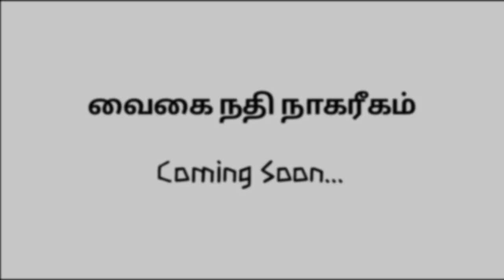Marappasu | Thi. Janakiraman | Pesum Puthagam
மரப்பசு

பதிப்பு - 39

அம்மணி என்றொருத்தி
குழந்தை அகவை தொடங்கி பதின்பருவ நீடிக்கும் வரையில்

தன் தேடலைத் துவங்க திசை தேடித் திரிந்தாள்..

திருமணத்தை தவிர்க்க தான் எதை தேடுகிறோம் என்ற கேள்வியை தொடுக்க
இருபதாம் அகவையில் தூண்டுகோளாய் கண்டெடுத்தாள் கோபாலியை..

திருமணம் குடும்பம் உறவினர் என்ற கட்டமைப்பில் இருந்து விடுபட கோபாலி கொடுத்த 'பிராமண தாசி' என்ற கூப்பாடு சுதந்திரமாய் தெரிந்தது அவளுக்கு..

தேர்ந்தெடுத்தாள் வாழ்க்கைக்கான தேடலை..

இடையில் வந்த பட்டாபி, பச்சையப்பன், மரகதம், ப்ரூஸ் உணர்த்திவிட்டார்கள் எதை அவள் இழந்தாள் என்று..

ஒரு சிறையில் இருந்து சுதந்திரம் கிடைத்ததாய் மறு சிறைவாசம் பூண்ட அவள் தலை வெளுத்து போகயில் புது உணர்வு பெறுகிறாள்..

ஒற்றை வாழ்க்கையில் எத்தனை தேடல்கள்..!